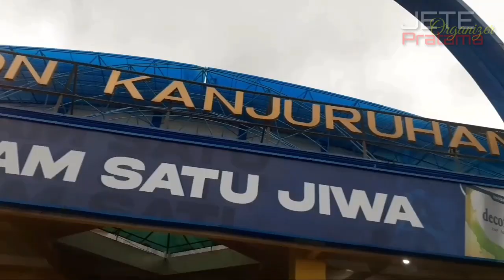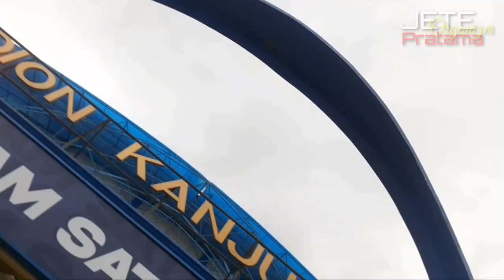kembali ⚜MENCEKAM🔱 detk detik | SUPORTER BONEK | Hadir di, stadion kanjuruhan malang |Apa yg Terjadi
kembali ⚜MENCEKAM🔱 detk detik | SUPORTER BONEK | Hadir di, stadion kanjuruhan malang | Apa yg Akan terjadi

Asskum wr.wb
Saya atas nama Pribadi @JETE PRATAMA  ikut berbela sungkawa yang sedalam dalamnya.
kerusuhan kanjuruhan hari ini, kematian, korban,persebaya vs arema live,tragedi oktober,kerusuhan di stadion kanjuruhan malang, stadion kanjuruhan malang hari ini, apa yang terjadi di stadion kanjuruhan malang,
korban stadion malang terbaru, berita stadion kanjuruhan hari ini

tangis air mata, tak terbendung, Saat hari ke 7, korban kanjuruhan sepak bola. tragedi kanjuruhan tadi malam
@RCBFM Channel